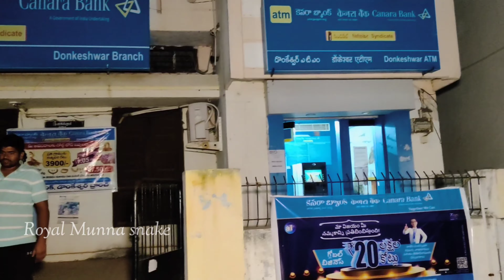venomous cobra snake rescue In.DNK (7396969617)